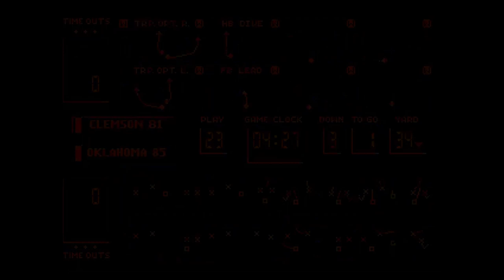Bill Walsh College Football (Sega CD) - Oklahoma Sooners '85 vs. Clemson Tigers '81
This is Bill Walsh College Football for the Sega CD

Featuring: Oklahoma Sooners '85 vs. Clemson Tigers '81